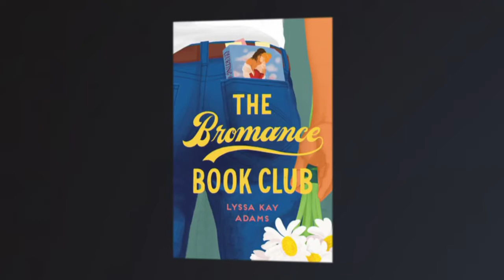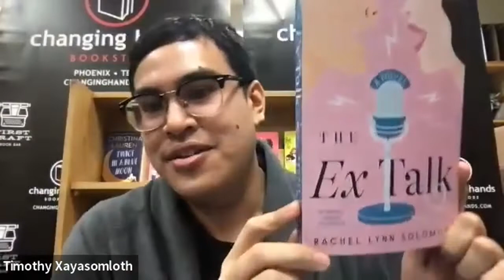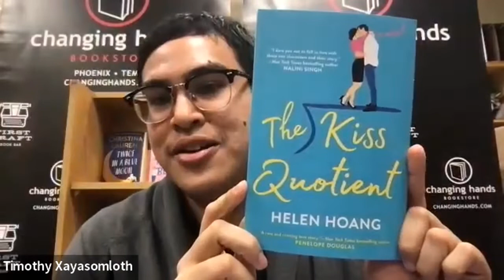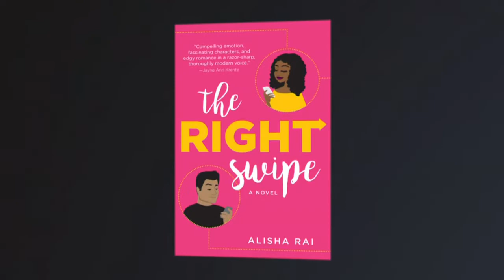Olivia's Book Club: A ‘Bromance’ With Romance Novels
Valentine’s Day vibes on this week’s podcast, with Tim Xayasomloth, bookseller at Changing Hands Bookstore. Tim has become known as "The Romance Guy" at the store ever since he challenged himself to read genres outside his fantasy and science fiction favorites, and found he loved the contemporary romance! Comparing a romance novel to a tasty margarita that “goes down easy,” Tim explains to Olivia why he believes men can benefit from reading romance to understand how to be a better guy and better partner.

Tim talks about the book that started him off: “The Bromance Book Club” by Lyssa Kay Adams, and why some of the romance tropes like enemies to lovers are so enjoyable. Tim also recommends “The Right Swipe” by Alisha Rai, “The Kiss Quotient” by Helen Hoang, and Rachel Lynn Solomon’s “The Ex Talk.”

This podcast episode is dedicated to Elizabeth Stewart, Margaret’s sister, who shared her love for books not only with her little sister, but through her career as a librarian.

To check out more book recommendations from Tim and his colleagues at Changing Hands,